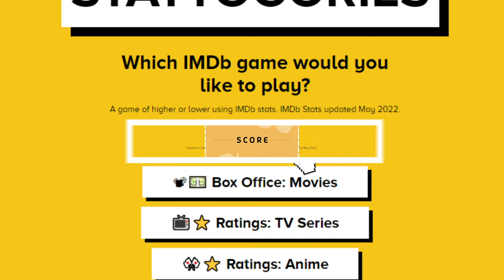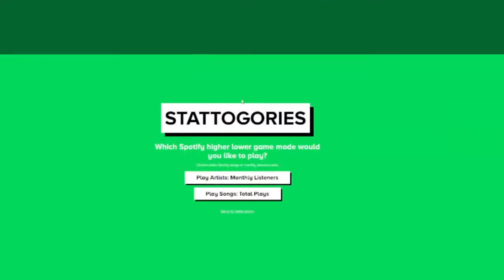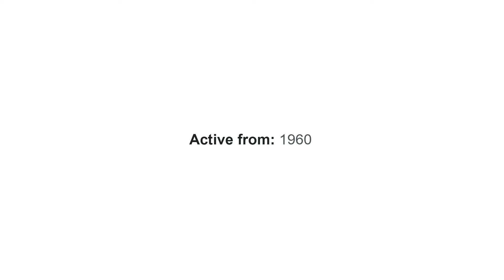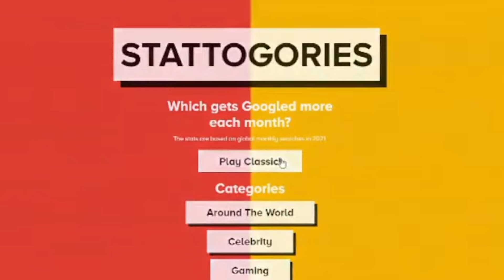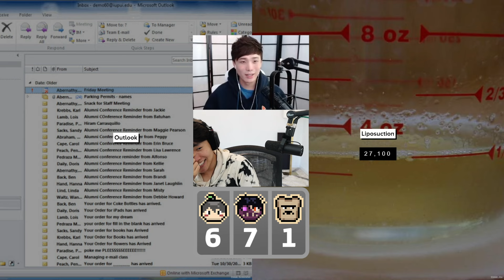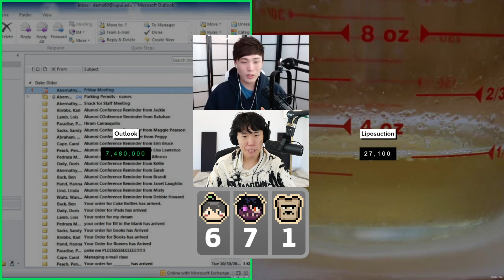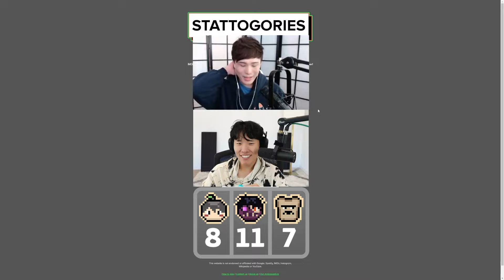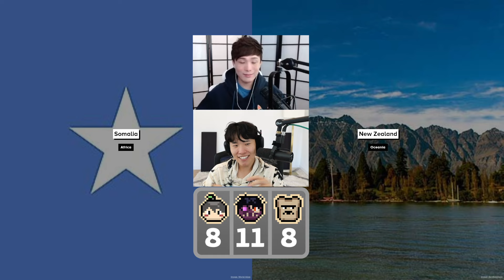I challenged my friends to guess what's popular... It was HARD.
DisguisedToast and his rag-tag group of friends, Corpse and Sykkuno, compete in Higher or Lower, a guessing game that consists of picking the higher rated, viewed, or googled option between two. Who will win?